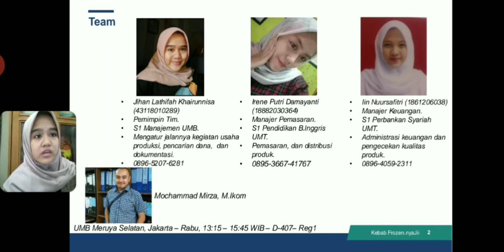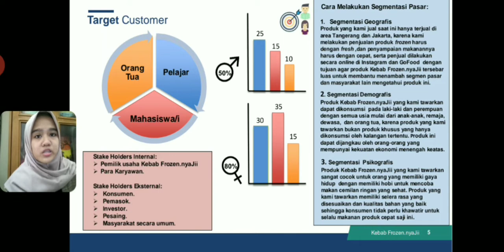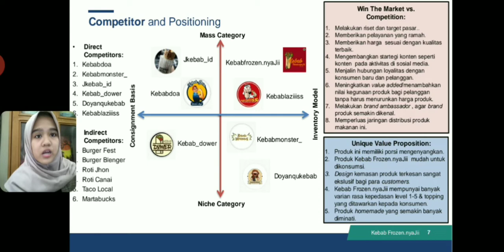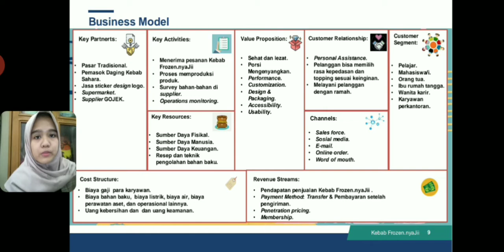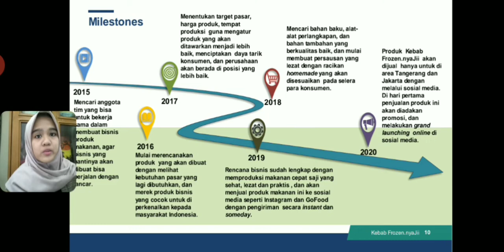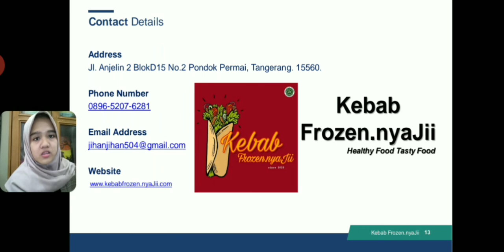Kebab Frozen.nyaJii-Jihan Lathifah Khairunnisa-Kewirausahaan 1-ENFEST 2020